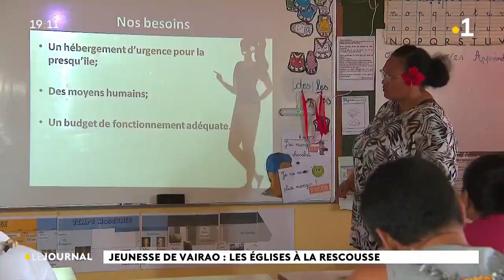Taiarapu-Ouest : un séminaire en faveur des jeunes et de la famille